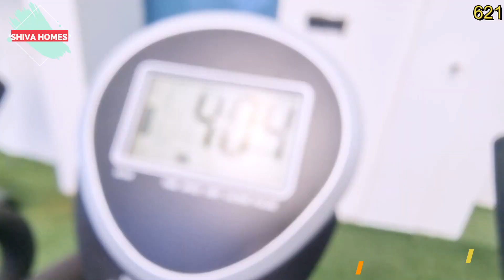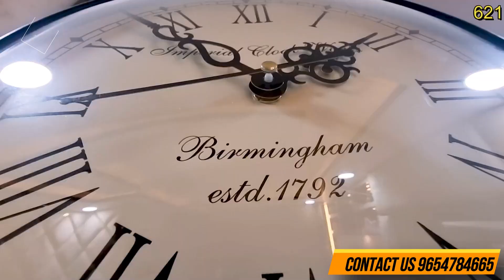2 bhk flat | 2 bhk sasta flat | 2 bhk flat in delhi | 2 bhk ready to move flat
2 bhk flat | 2 bhk sasta flat | sasta 2 bhk | 2 bhk flat in delhi | 2 bhk ready to move flat | 2 bhk

SIZE -
PRICE :-

KEY FEATURES:

1. Flat with Car Parking
2. Near by metro Station
3. Registry Available
4. 80% to 85% Loan Facility Available
5. Amazing Interior with Awesome False-Ceiling
6. Decorative Modular Kitchen with Chimney
7. Fully Ventilated Flat
8. Wide Road and Good Looking Front Elevation
9. Easy approach to public transport and market.
10. Intercom, and electronic door lock facility
11. Two washrooms

Additional Features:
1️⃣ Pay Only 10 -15%, Avail Home Loan for Rest.
2️⃣ Under CCTV Surveillance.
3️⃣ Nearby metro Station
4️⃣ Delhi Jal Board or Municipal WATER Connectivity
5️⃣ Very close to School, Hospital, and Market.
6️⃣ Brand new flat Ready to Move Flat

3 bhk flat,3 bhk ghar,east facing 3 bhk flat,flats in delhi under 30 lakhs,affordable flat,sabse sasta flat in janakpuri,सबसे सस्ता घर,flat near metro,flat in delhi under 10 lakh,flat in 20 lakhs,home sale,flat in delhi ncr,3bhk flat sale in delhi,delhi flats for sale
4bhk,4bhk flat,budget homes,budget flats,delhi flats,cheap 4bhk,l type corner flat,4 bhk luxury flats,4 bhk flat for sale in delhi,new 4 bhk homes,4 bhk flat near metro station,4 bhk,4 bhk ka sabse sasta ghar,sasta 4bhk